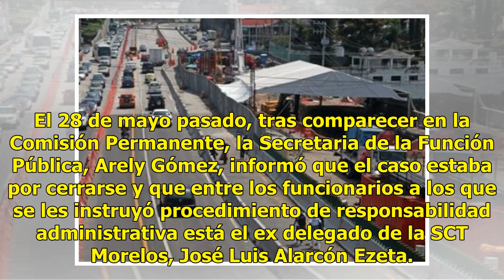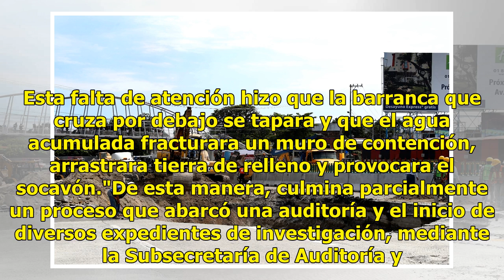Sancionan a 8 servidores públicos por socavón de Paso Exprés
Ciudad de México.- Ocho servidores públicos de la Secretaría de Comunicaciones y Transportes (SCT) y de la Comisión Nacional del Agua (Conagua) fueron sancionados por las presuntas irregularidades que cometieron durante la construcción del Paso Exprés de Cuernavaca. En un comunicado, la Secretaría d...